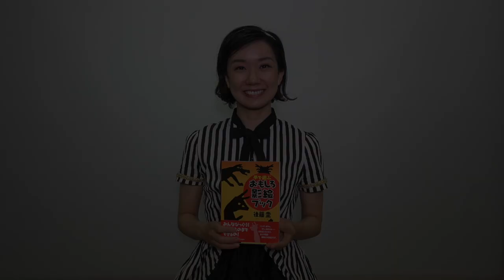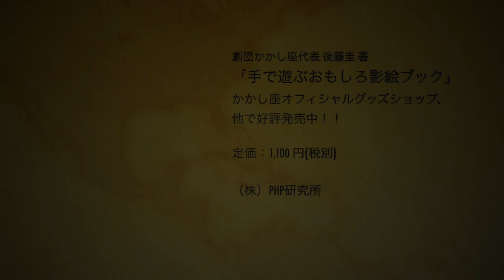教えて!影女!! Season2〜影絵女子の手影絵講座 第十四回「さくのぶた」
世界で唯一無二！

めくるめく影絵を自在に操る女性プロ・シャドウ・パフォーマンスユニット“影絵女子”の手影絵講座シリーズ！

第十四回は艶やか手影絵クイーン“さく”が教えてくれる「ぶた」！
これまたかわいく作るにはコツがいるようです。

“さく”と一緒にレッツチャレンジ！

本シリーズは毎週木曜配信！